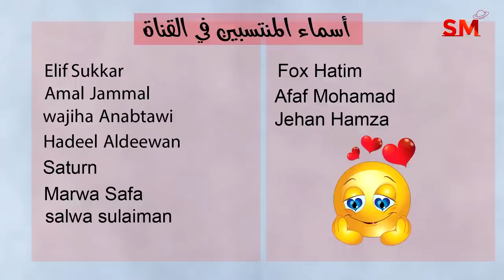بداية تأثيرات 3 زواية الشمس إقتران الزهرة و الشمس تربيع أورانوس و المريخ تثليث المريخ سعيد مناع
المقدمة 0:00
زاوية الشمس إقتران الزهرة 0:51
زاوية الشمس تربيع أورانوس 5:16
زاوية المريخ تثليث أورانوس 11:19
نهاية الحلقة 14:28

1.8.2023 في الدلو 6:31 مساءً الاستقبال  ( القمر بدر )
8.8.2023 في الثور 10:28 صباحاً التربيع الأخير
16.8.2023 في الأسد 9:38 صباحاً الاجتماع  ( ولادة الهلال )
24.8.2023 في القوس 9:57 صباحاً التربيع الأول
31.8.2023 في الحوت 1:35 فجراً الاستقبال  ( القمر بدر )

- خلال الايام التالية يبدأ خلو المسار في يوم وينتهي في اليوم التالي:

*2/8

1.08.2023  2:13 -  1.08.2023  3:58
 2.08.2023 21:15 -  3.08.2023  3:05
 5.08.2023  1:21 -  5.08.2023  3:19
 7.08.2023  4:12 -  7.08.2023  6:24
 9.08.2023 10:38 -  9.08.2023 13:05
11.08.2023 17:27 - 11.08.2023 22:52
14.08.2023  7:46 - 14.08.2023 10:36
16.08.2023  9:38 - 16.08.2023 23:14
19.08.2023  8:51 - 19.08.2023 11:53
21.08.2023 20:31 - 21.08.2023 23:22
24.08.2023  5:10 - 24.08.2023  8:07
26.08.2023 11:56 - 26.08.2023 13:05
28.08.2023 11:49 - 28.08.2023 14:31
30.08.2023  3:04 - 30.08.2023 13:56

الدلو                   1و2
الحوت                3و4
الحمل                5و6و7
الثور                 7و8و9
الجوزاء           9و10و11
السرطان          12و13و14
الأسد              14و15و16
العذراء           17و18و19
الميزان           19و20و21
العقرب           22و23و24
القوس            24و25و26
الجدي            26و27و28
الدلو              28و29و30
الحوت            30و31

1و2و4و7و8و11و14و21و22و24و26و27و30و31